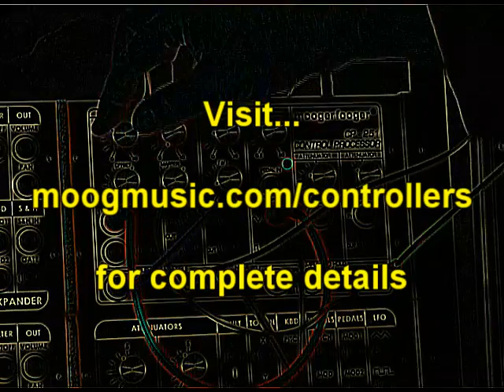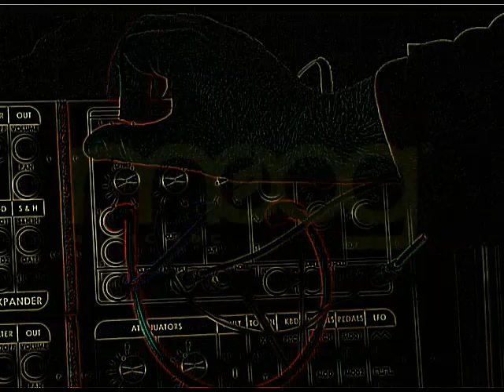Moog CP-251 Control Processor Applications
An overview of the Moog CP-251 Control Processor, featuring Jordan Rudess and Brian Kehew.